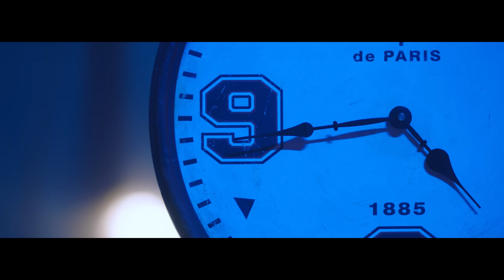[M/V] 박봄(PARK BOM) - 4시44분 (feat. 휘인 of 마마무(Wheein of MAMAMOO))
PARK BOM Repackage Album re : BLUE ROSE '4:44'